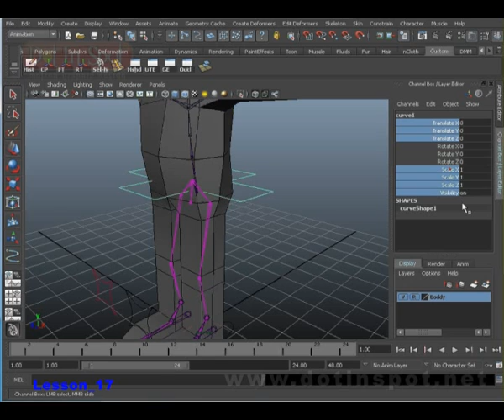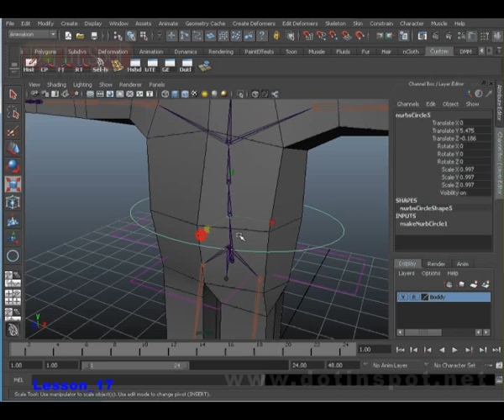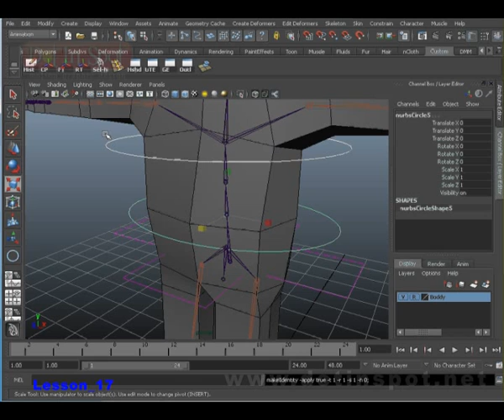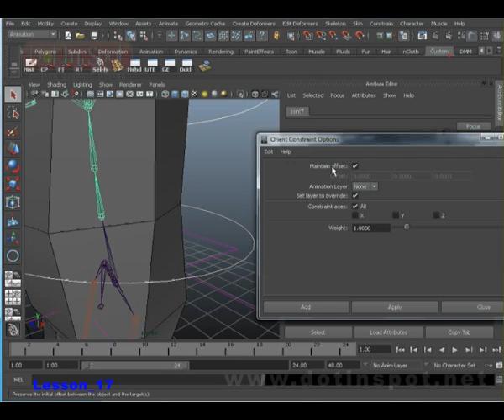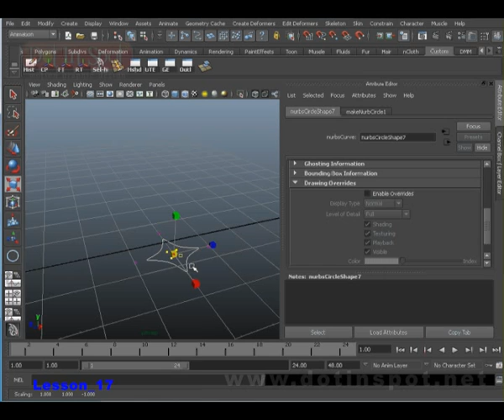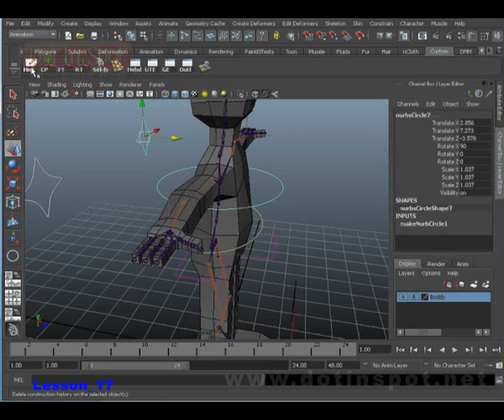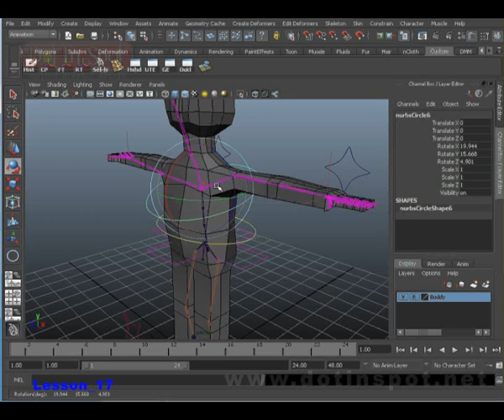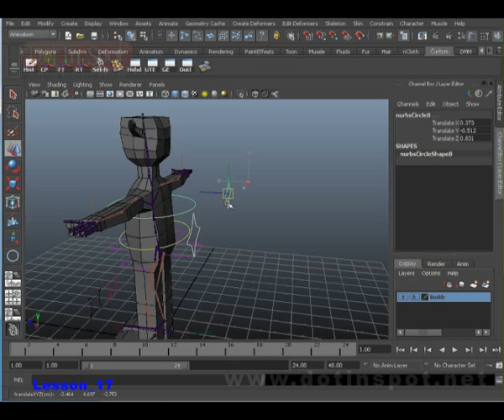Character Animation Lesson_17_Rigging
By Omar Qandeel